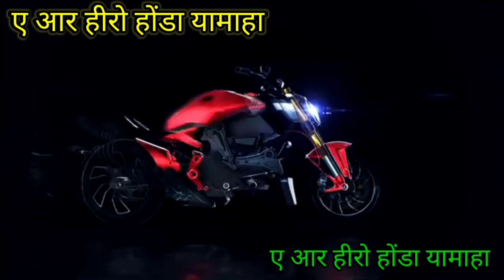हौंडा शाइन टाइमिंग चैन टाइमिंग चैन टेंशनर सेटिंग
हौंडा शाइन की आवाज बेहतर बनाएं यह काम करके
हमारा चैनल है ए आर हीरो होंडा यामाहा कंपनी ट्रेन मैकेनिक मिस्टर इरफान